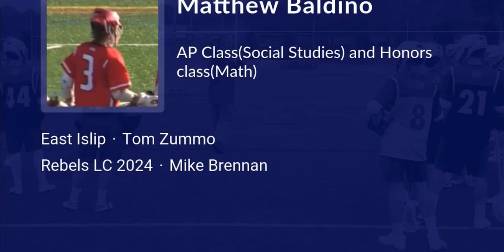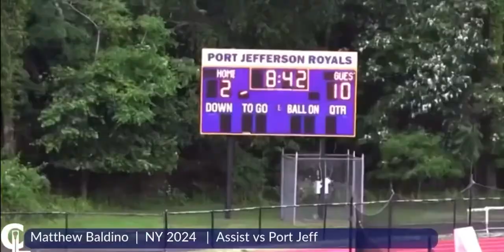Freshmen yr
Midfield/Attack
2024
East Islip HS